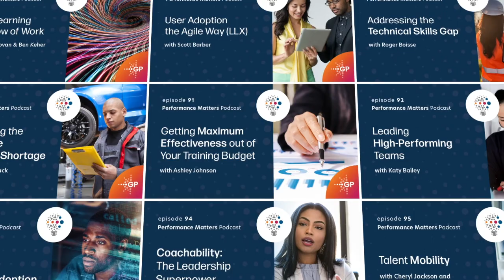Episode #105 | The Future of Corporate Academies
In this episode of the podcast, Host Michael Thiel sits down with Matt Donovan, Chief Learning Officer at GP Strategies, to both define corporate academies, and establish their importance to the workforce. Later, they forecast the changes we can expect to see corporate academies in the future.